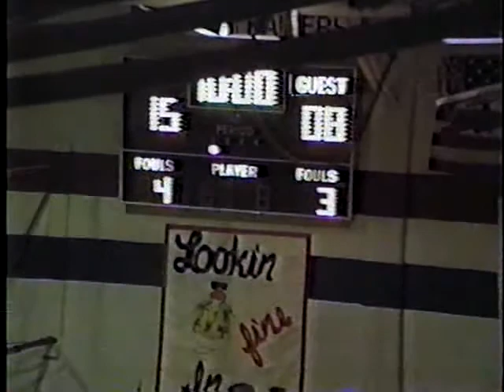Wayne Trace vs Coldwater Ohio Basketball 1987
GloryYears Presents-Wayne Trace vs Coldwater Ohio Basketball 1987 (V2128)